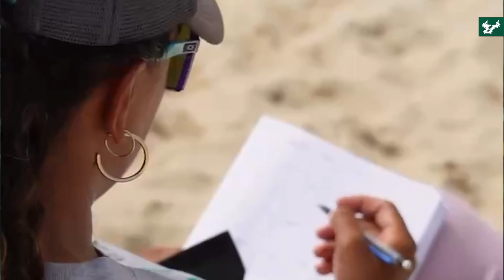First USF Beach Volleyball Head Coach Pri Piantadosi-Lima sits down with Caylee Cottrell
First USF Beach Volleyball Head Coach Pri Piantadosi-Lima sits down with Caylee Cottrell to discuss program and player development.